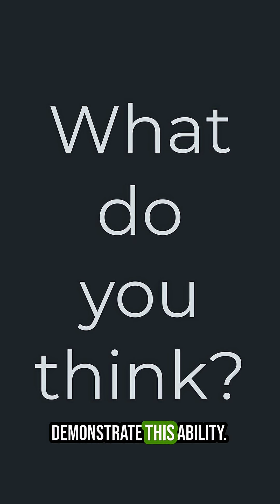Anthropic vs Apple: Can LLMs Reason?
Can Large Language Models, like ChatGPT and Claude, actually reason? A recent heated debate between Apple and Anthropic highlights this exact question.
Apple researchers argued that current AI models can't truly reason. They tested LLMs with structured logic puzzles and found the models repeatedly fail when complexity rises—claiming they just mimic patterns instead of genuinely understanding.
But Anthropic countered, suggesting Apple’s tests were unfair. Anthropic demonstrated that when given more appropriate conditions—like sufficient token limits and solvable problems—LLMs can perform structured reasoning tasks effectively.
So, who's right? Well, both, actually. If you define reasoning strictly as human-like logical thinking, current AI struggles. But if reasoning includes structured problem-solving within defined contexts, today's LLMs clearly demonstrate this ability.